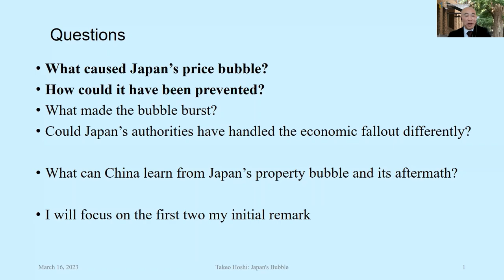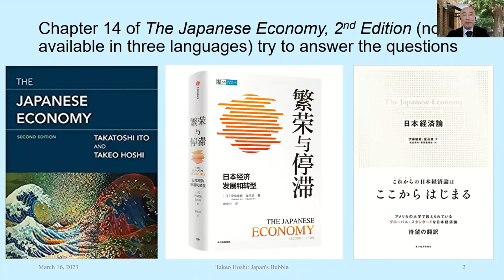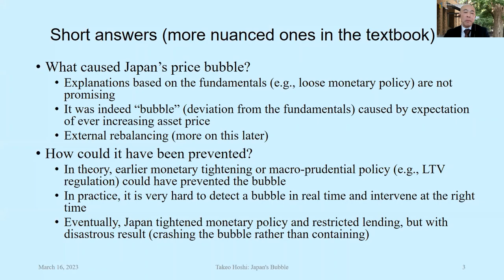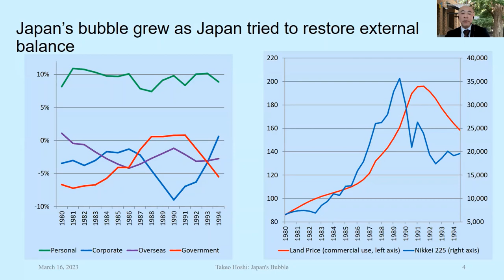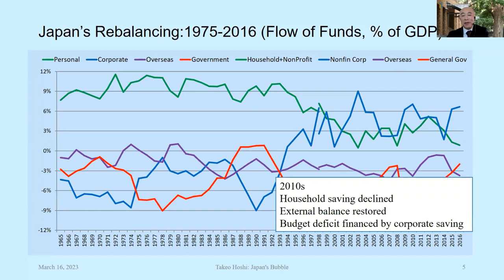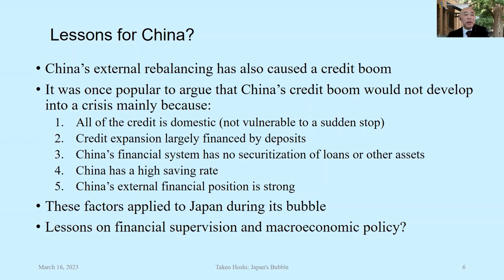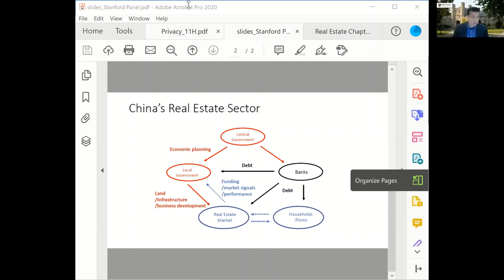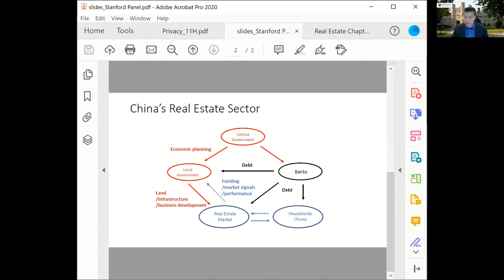Japan's Real Estate Crisis and Implications for China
​​​In the 1980s, Japan’s economic growth represented up to a quarter of the world’s annual GDP growth. Much of Japan’s growth was tied to an extraordinary growth in property markets. The bursting of the property bubble in the 1990s came with devastating consequences for Japan’s economy, banks, and monetary and fiscal policy that are still felt today. What caused Japan's price bubble, and how could it have been prevented? What made the bubble burst, and could Japan's authorities have handled the economic fallout differently? As China addresses bubbles and financial risks in its real estate sector, could China’s economy face similar outcomes? What can China learn from Japan's property bubble and its aftermath?

This virtual seminar was held on Wednesday, March 15, 2023 and included experts on Japan's and China's financial systems and real estate sectors. Panelists Paul Sheard and Takeo Hoshi discussed factors around the rise and fall of Japan’s property market in the 1980s and 1990s, and how Japan could have differently managed its real estate boom and crisis. Wei Xiong also discussed parallels and differences with conditions in China. This event is the third in a series on China’s real estate sector and its broader economic effects.

Speakers:

Takeo Hoshi, Professor and Dean of the Graduate School of Economics, University of Tokyo

Paul Sheard, former Senior Fellow, Harvard Kennedy School and author of The Power of Money

Wei Xiong, Professor in Finance and Professor of Economics, Princeton University